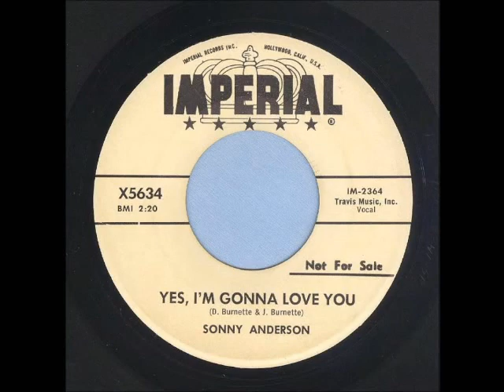Sonny Anderson - Yes I m Gonna Love You (Stereo)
Hi, I have done this work with love for all of you to enjoy all music lovers that time.
At no time have made nonprofit, any time you do not want to use ilegally rights reserved.I try not to infringe copyright